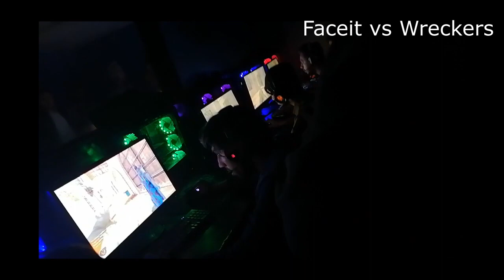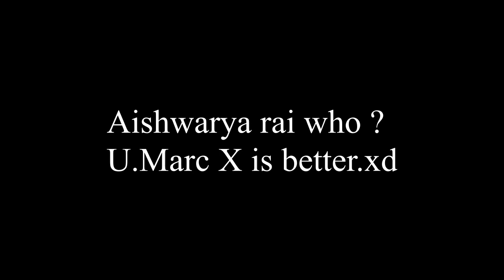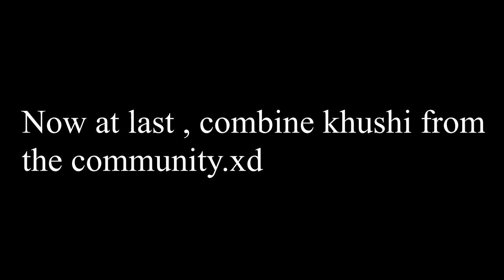Revival 2k21 Cod4 Winning Moments of Some Hyped Matches.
Dont miss the end .xd